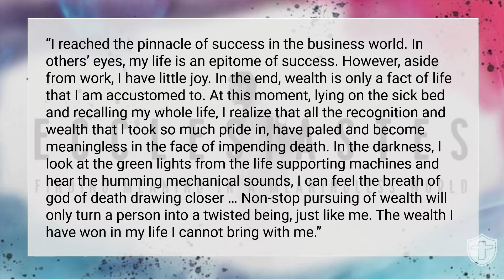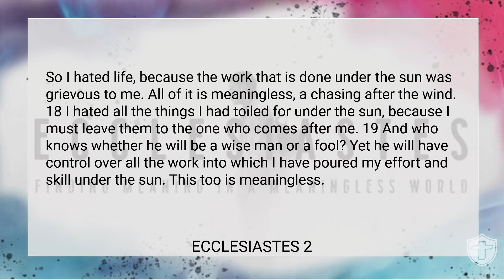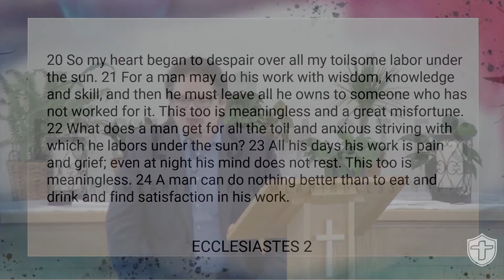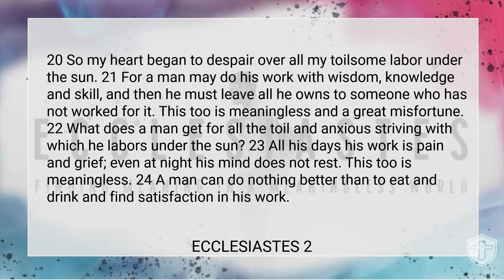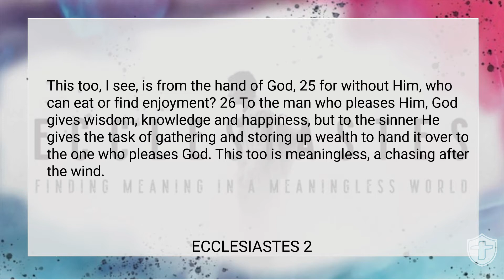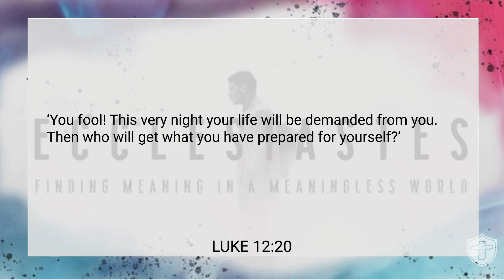Finding True Joy at Work